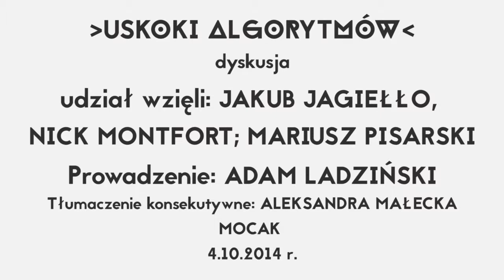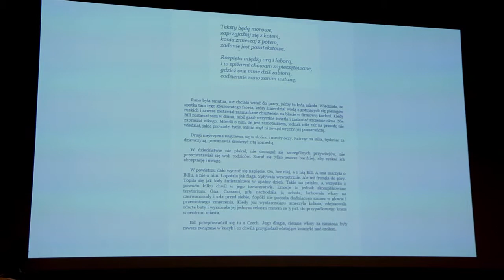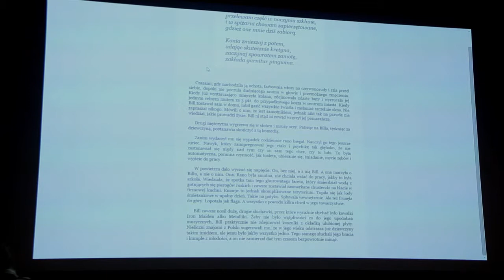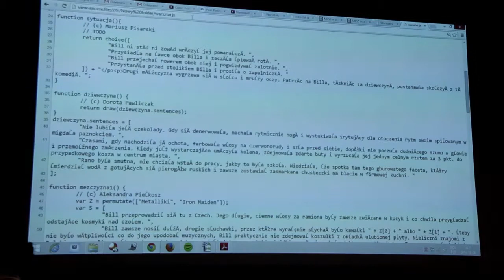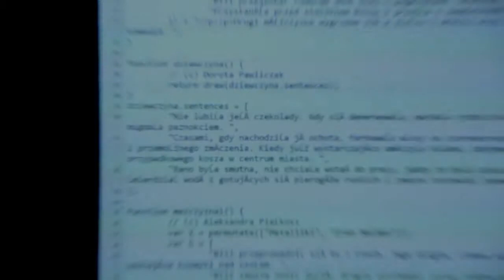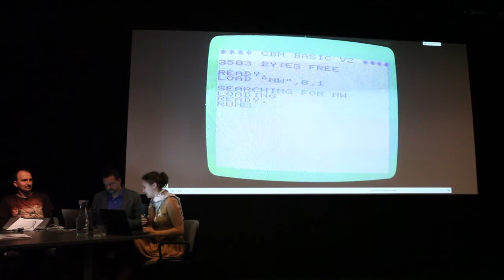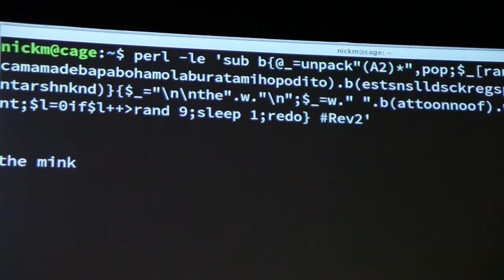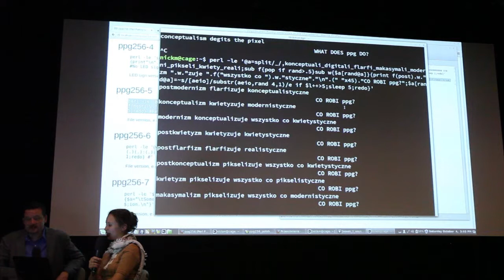"Uskoki algorytmów: dyskusja" - Montfort, Pisarski, Jagiełło, Ladziński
"Uskoki algorytmów: dyskusja o literaturze generatywnej, jej związkach z demosceną i perspektywach rozwoju"; premiera 46. numeru „Ha!artu”; prezentacja wyników warsztatów generatywnych z Jakubem Jagiełłą, warsztatów generatywnych z Mariuszem Pisarskim i warsztatów dla tłumaczy z Nickiem Montfortem. Dyskusja odbyła się w ramach Międzynarodowego Festiwalu Literackiego Ha!wangarda 2014 w Krakowie.

Udział wzięli: Jakub Jagiełło, Nick Montfort, Mariusz Pisarski.
Prowadzenie: Adam Ladziński.
Tłumaczenie konsekutywne: Aleksandra Małecka.
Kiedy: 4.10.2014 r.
Gdzie: MOCAK w Krakowie